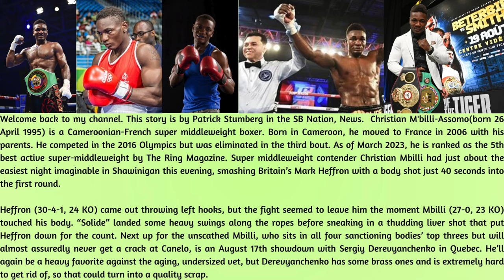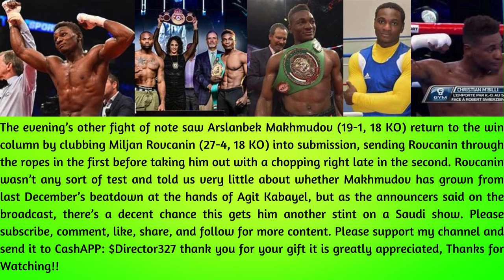Christian Mbilli destroys Mark Heffron in 40 seconds.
This story is by Patrick Stumberg in the SB Nation, News.  Christian M'billi-Assomo(born 26 April 1995) is a Cameroonian-French super middleweight boxer. Born in Cameroon, he moved to France in 2006 with his parents. He competed in the 2016 Olympics but was eliminated in the third bout. As of March 2023, he is ranked as the 5th best active super-middleweight by The Ring Magazine. Super middleweight contender Christian Mbilli had just about the easiest night imaginable in Shawinigan this evening, smashing Britain’s Mark Heffron with a body shot just 40 seconds into the first round.

Heffron (30-4-1, 24 KO) came out throwing left hooks, but the fight seemed to leave him the moment Mbilli (27-0, 23 KO) touched his body. “Solide” landed some heavy swings along the ropes before sneaking in a thudding liver shot that put Heffron down for the count. Next up for the unscathed Mbilli, who sits in all four sanctioning bodies’ top threes but will almost assuredly never get a crack at Canelo, is an August 17th showdown with Sergiy Derevyanchenko in Quebec. He’ll again be a heavy favorite against the aging, undersized vet, but Derevyanchenko has some brass ones and is extremely hard to get rid of, so that could turn into a quality scrap.